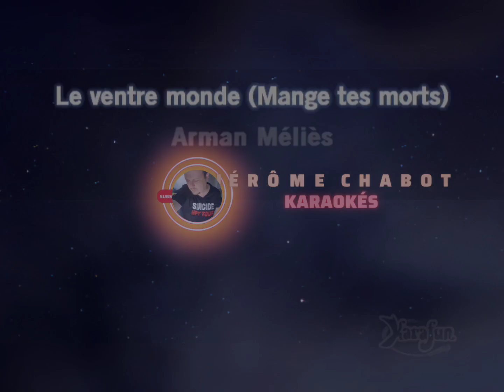Arman Méliès - Le ventre monde (Mange tes morts) (Karaoké - Vocal Remover)